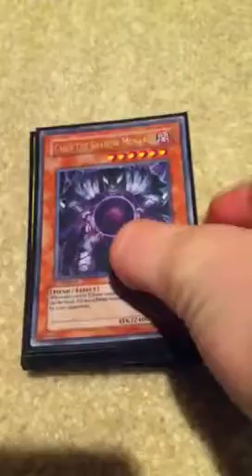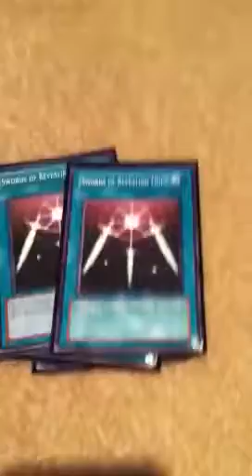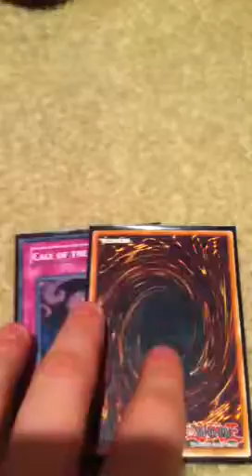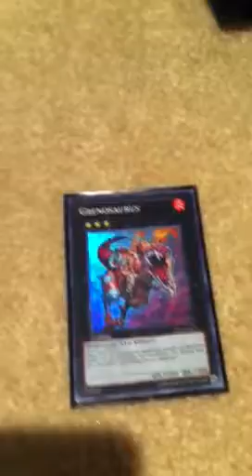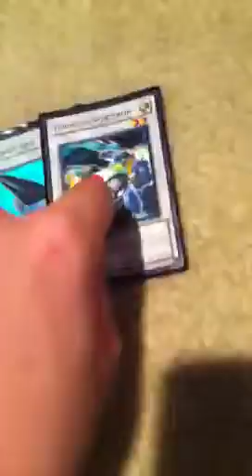Randonarchs September 2011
Hare the new ban list so here's a deck that mocks it lol